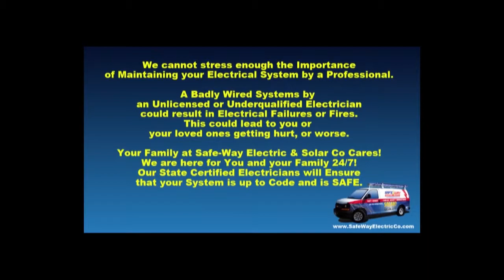Appliance Circuits / Dedicated Circuits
Glenn Gross president owner of Safe-Way Electric and Solar discussing appliance circuits with a customer. The city inspector says the kitchen electrical circuits is being overloaded and he would like to see a few appliance circuits brought into the kitchen. The National Electrical Code now requires the homes being built today to have a dedicated circuit for all major appliances and two circuits serving the kitchen counter top. Most homes being built today have a dedicated circuit for the following major appliances, Refrigerator, Garbage Disposal, Dishwasher, Microwave, Two Circuits to serve the kitchen counter top. This customer also has a second refrigerator in the garage that should be on a dedicated circuit. during the Holiday Season the customer enjoys putting up holiday lighting and decorations, to prevent electrical overloads we are recommending two dedicated circuits with GFCI protection for the holiday lighting package to be controlled by a commercial grade 24 hour timer. Listen to Glenn explain arc fault circuit breakers , the difference between series and parallel arcing and the importance of these circuit breakers. Safe-Way Electric Solar Co is available 24/7 we are licensed, insured and bonded. License #809692. .